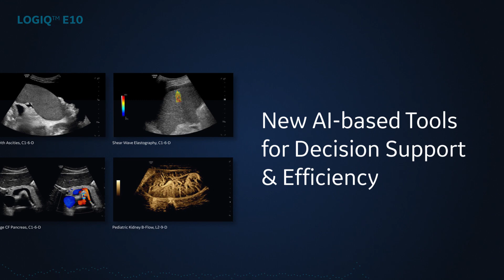LOGIQ™ E10 @ GE Healthcare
As featured at RSNA 2019. for more info!